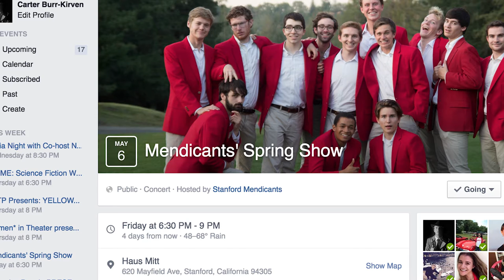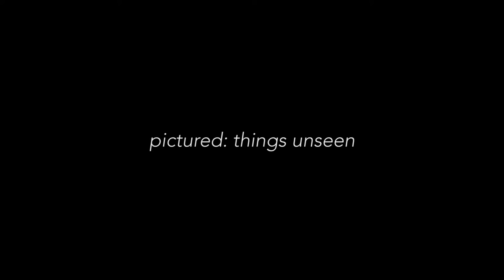Honest Trailer - Mendicants Spring Show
The official trailer for our 2016 spring show, "Mendicants' Spring Show." Come see us at Haus Mitt, Friday May 6 at 7:30pm!

Created by Carter Burr-Kirven '18 and Mike McKenna '16